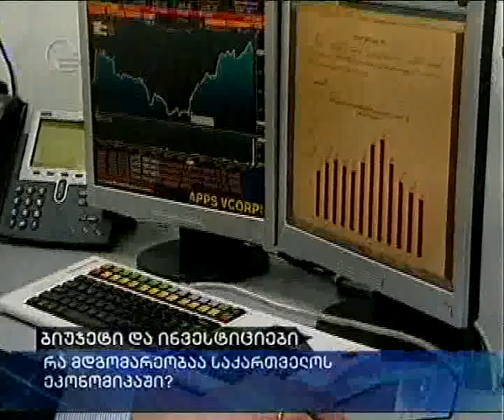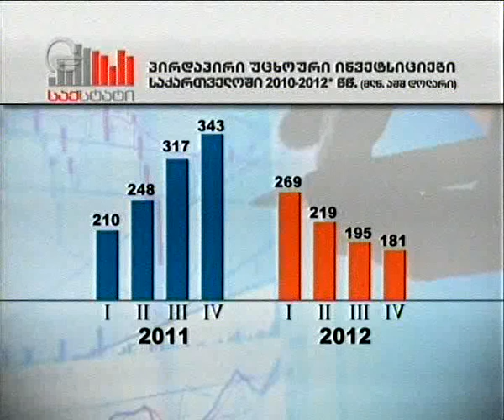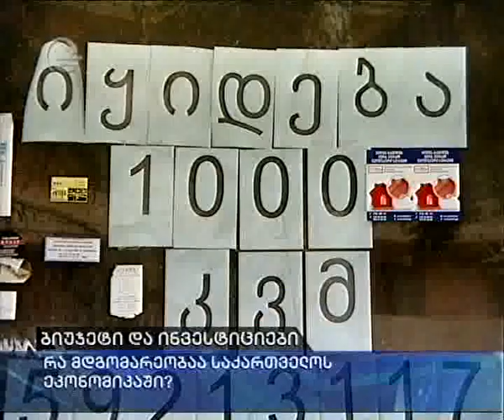ბიუჯეტი და ინვესტიციები